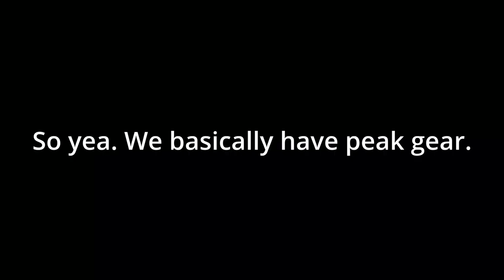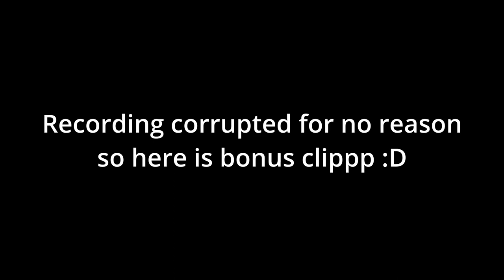THE MOST GEARED SQUAD EVER!!! - Apocalypse Rising 2 (ROBLOX)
The squad is kinda geared ngl.
Ty for watching! I commit mass procastination weeeeeee :D

Ok seriously please I need active members ^^^

I do not take credit for any music used, please don't drone strike me.

PLAY THE GAME.  N O W.